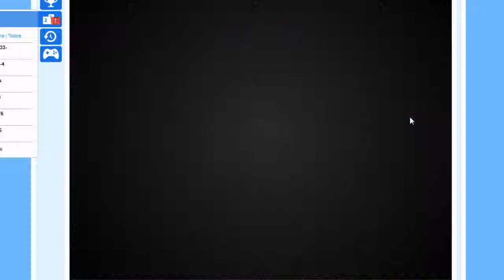papa's pancakeria cafe con hielos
aqui un video epico